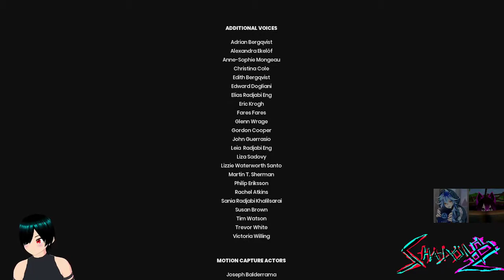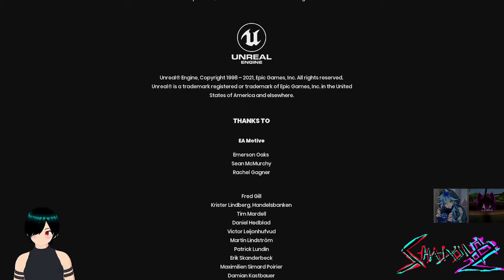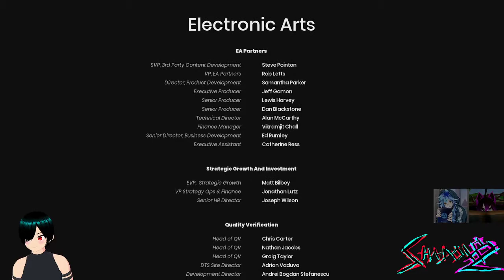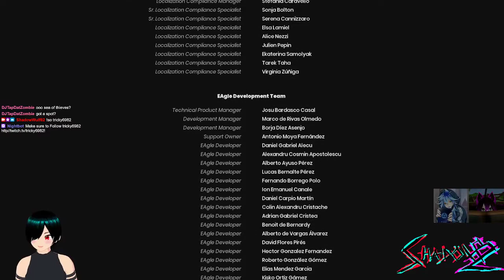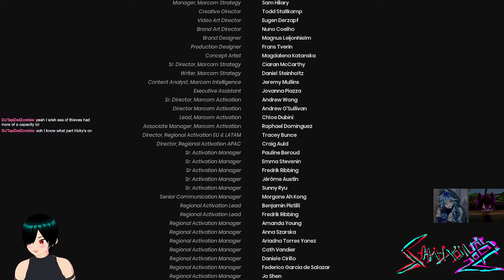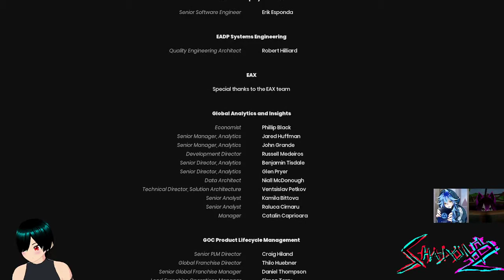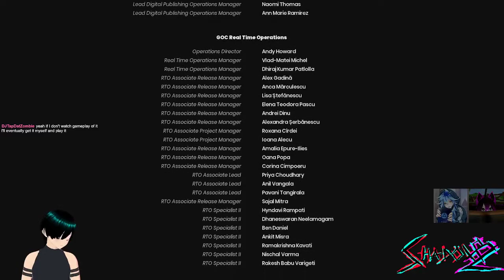Let's Play - It Takes Two - PT 15 Rainbow Road to the End - Ft. Hallowfox (Final)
Hallowfox and I take a crack at the critically ccclaimed game: It Takes Two

Huge thank you to everyone who's been following this series, it was something of a challenge to complete, but fun nonetheless